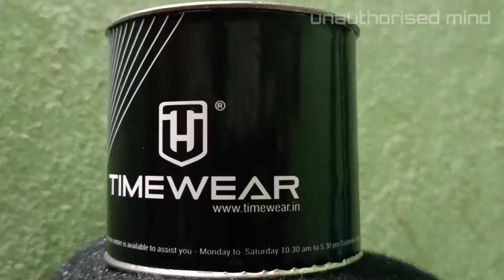Timewear watch Cinematic